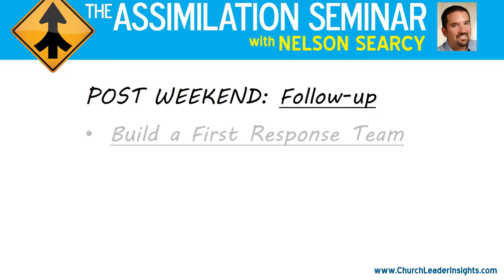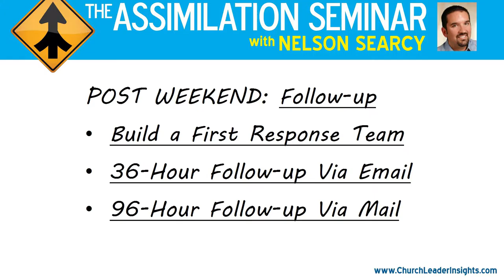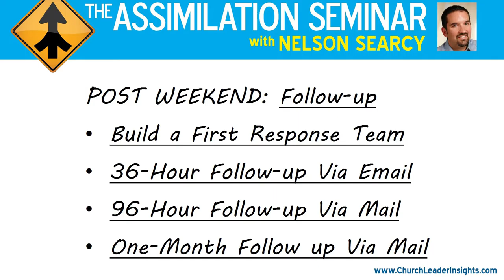4K Video Production Company Videographer Videography Studio Service Florida West Palm Beach Gardens